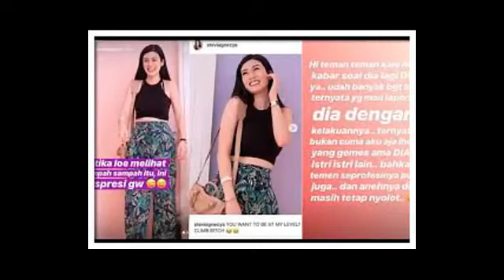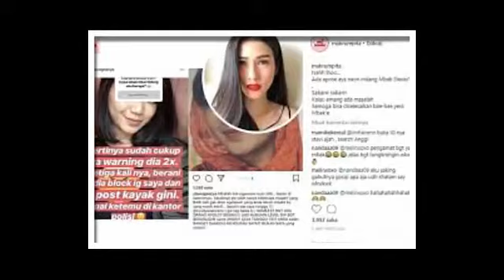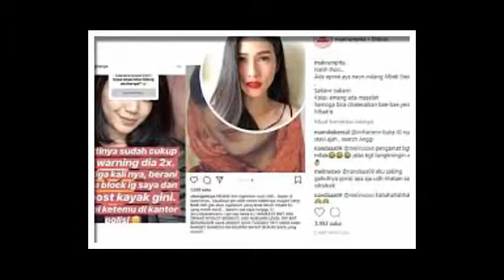Adik Kriss Hatta D!tuduh Jd Pelakor, Ini Tanggapan Kriss Hatta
Please Sbuscribe